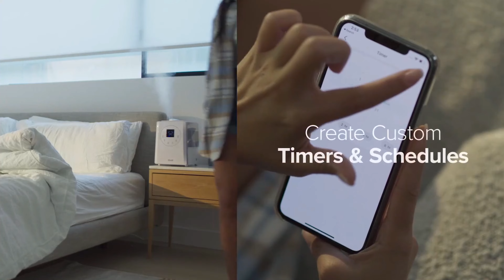Umidificator de Aer Smart Levoit LV600S - Ecovent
Creaza-ti atmosfera ideală cu umidificatorul smart Levoit LV600S Hybrid. Bucurați-vă de umiditate sănătoasă pe tot parcursul anului cu setări inteligente personalizate, ceață caldă și rece și aromoterapie.

Bine ai venit în singura comunitate din România despre creșterea calității aerului!

Discută cu un specialist în ventilație:
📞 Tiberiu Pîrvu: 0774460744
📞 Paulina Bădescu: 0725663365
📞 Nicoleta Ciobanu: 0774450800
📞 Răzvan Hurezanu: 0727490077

Videoclipuri noi în fiecare duminică și joi!👀
🎤Prezentator: Andrei Agafița
🎥Producător: Șipoteanu Sebastian

Să ai o zi grozavă!